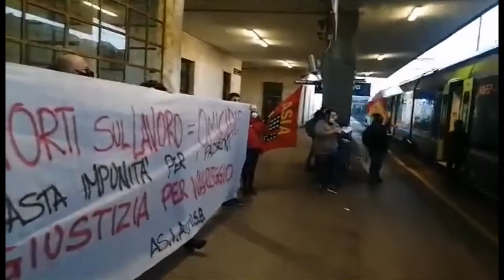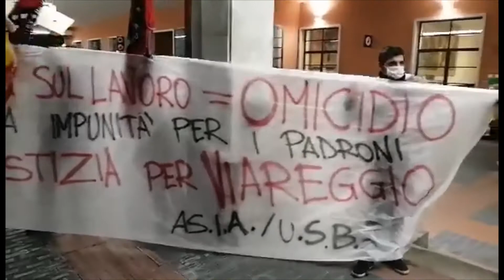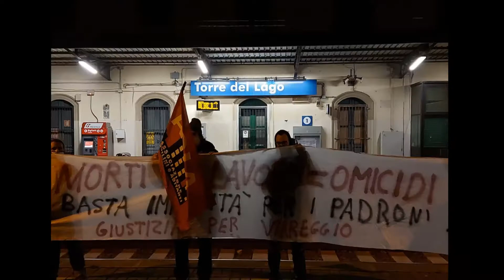Morti sul lavoro = Omicidi! Giustizia per Viareggio! ASIA USB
Il video mostra l'azione di USB ASIA  in varie stazioni ferroviarie: Pisa, Lucca, Massa, Forte dei Marmi, Pietrasanta, Lido di Camaiore, Viareggio e Torred del Lago per denunciare le morti sul lavoro in ferrovia e per protestare contro la scandalosa sentenza emmessa dalla cassazione sulla strage di Viareggio.